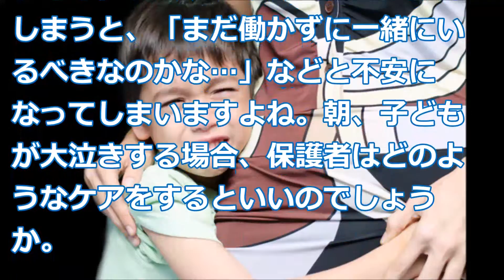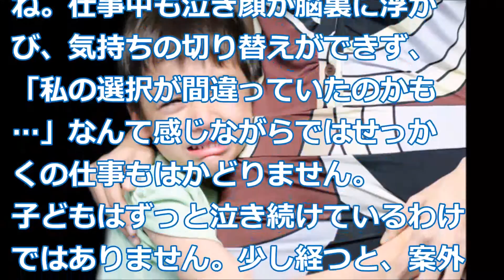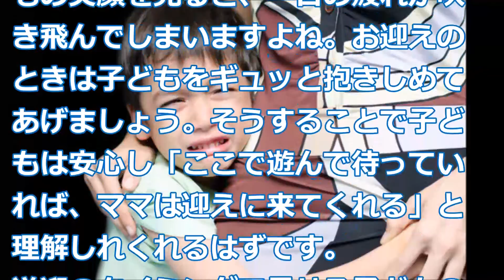初めての保育園、別れ際に泣かれてしまう…どうしたらいい？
４月、初めての保育園大泣きする子供との「上手な別れ方」